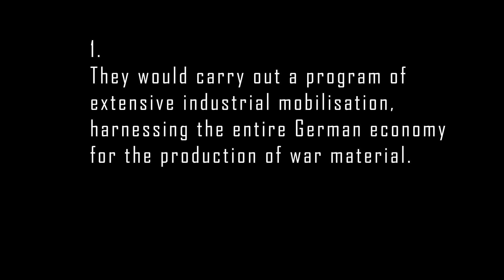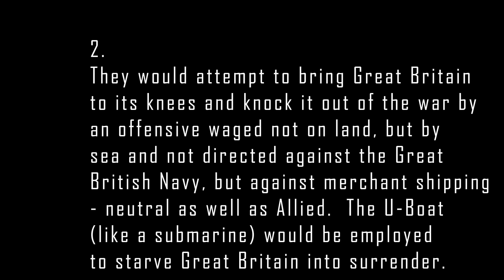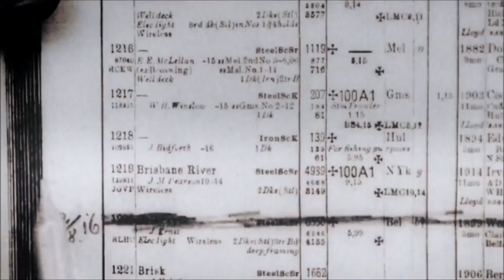WWI - 1917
Lecture for Stage 1 Modern History.